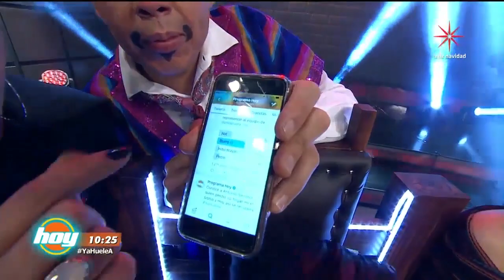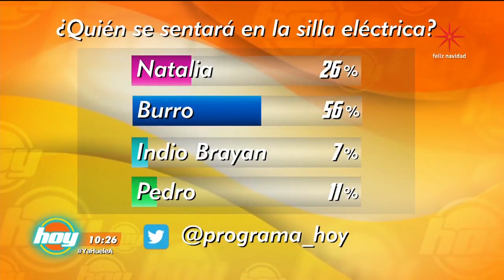Natalia Téllez electrocuta a Latin Lover | La silla eléctrica | Hoy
El Burro fue el elegido por el público para representar a los conductores de HOY en la Silla Eléctrica, en donde Natalia Téllez no resistió las ganas y electrocutó a ¡Latin Lover! Ve aquí el contenido completo del programa

Andrea Legarreta , Galilea Montijo, Raúl Araiza, Jorge Van Rankin, José Eduardo Derbez, Natalia Téllez y Pedro Prieto traen lo mejor del espectáculo, entrevistas, presentaciones en vivo, invitados especiales, cocina y mucho más. ¡No te lo pierdas! Lunes a Viernes 9am